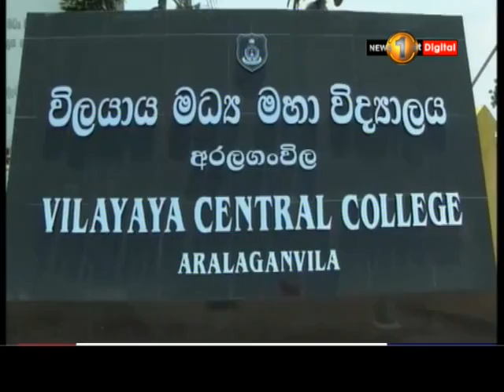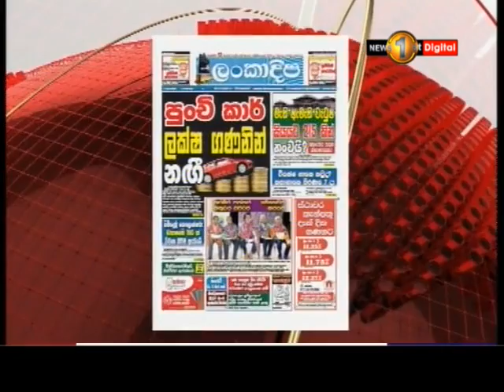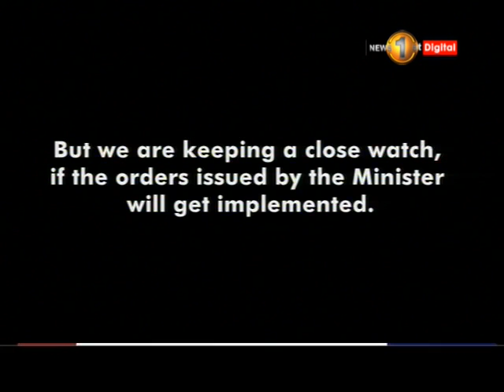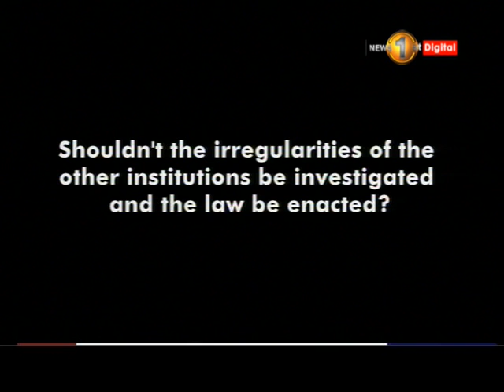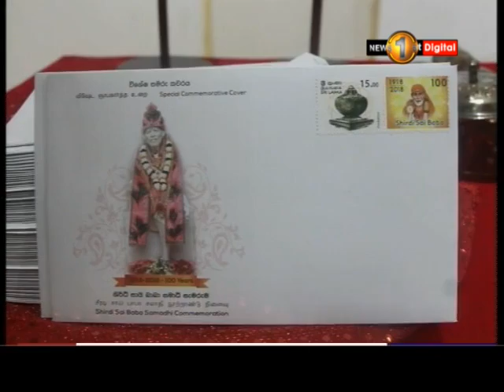News 1st: Prime Time English News - 9 PM | (02-08-2018)